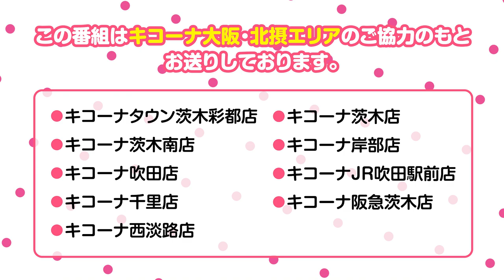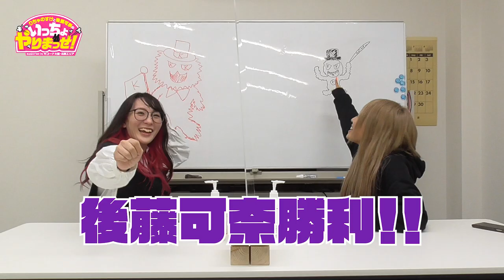【いっちょやりまっせ！#4】黒ギャルからの真面目なアドバイス+おまけ【りちゃのすけ＆後藤可奈】【キコーナ大阪・北摂エリア】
キコーナ大阪で最も注目エリア　北摂エリア9店舗の詳細はこちら

■出演者
・りちゃのすけ